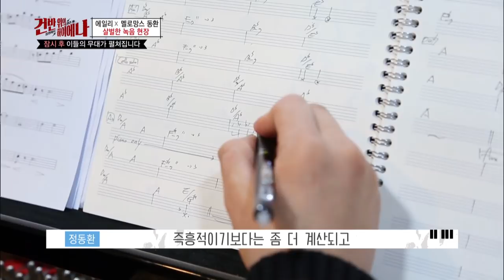"Shine" by Ailee and Donghwan of MeloMance [Hyena On the Keyboard/ 2018.03.28]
Guests : Ailee, MeloMance, Gray, Rhythm Power, Yang Dail